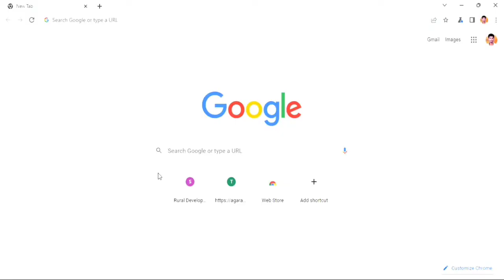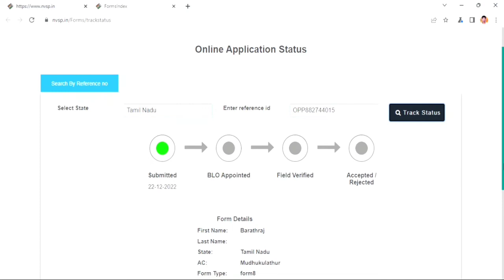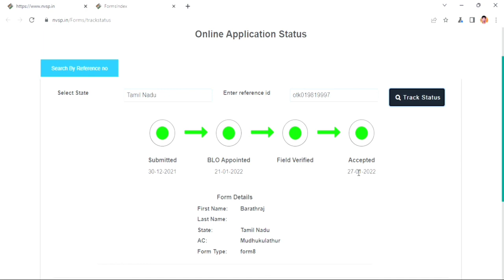how to check voter id status in tamil | voter id application status and tracking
welcome to TAMIL SEVAI 123 channel